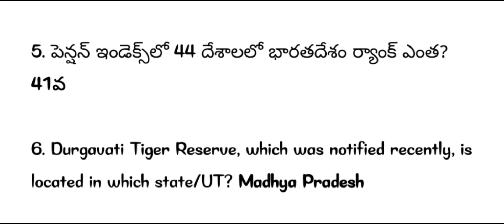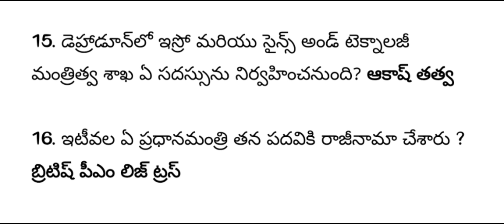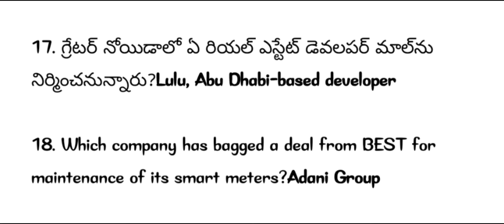22-అక్టోబర్-2022 కరెంట్ అఫైర్స్ |join my telegram channel link in description